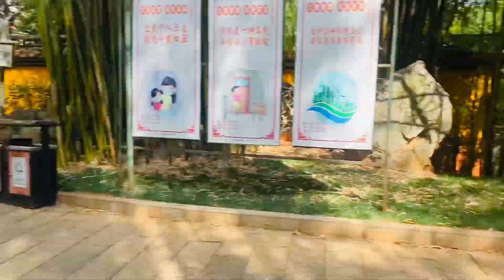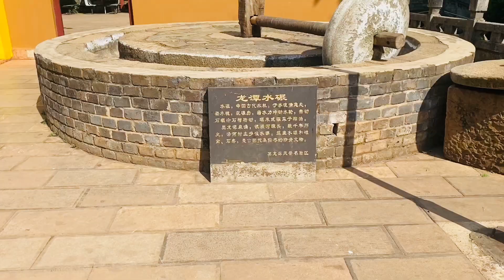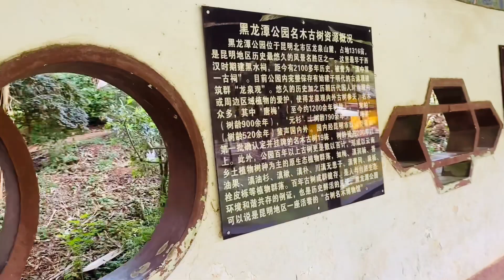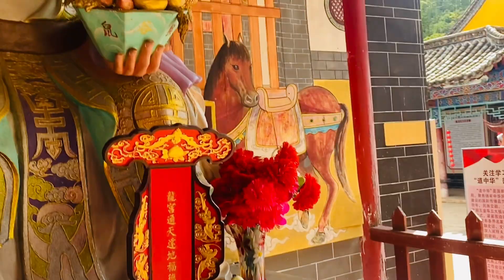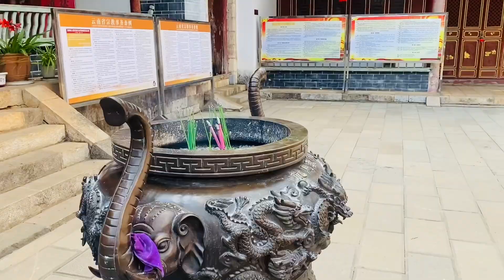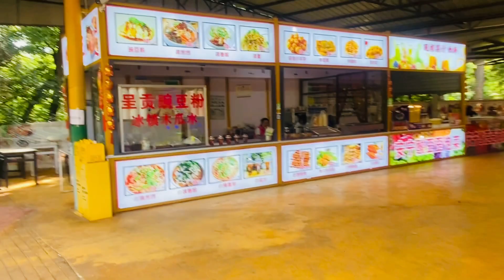China main mandir ki sair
China main mandir
in this video i will share with you so many interesting thing that i have seen in china i hope so you all will enjoy this as well.